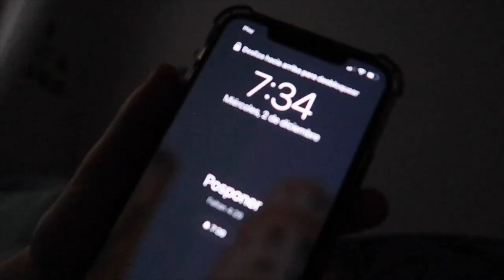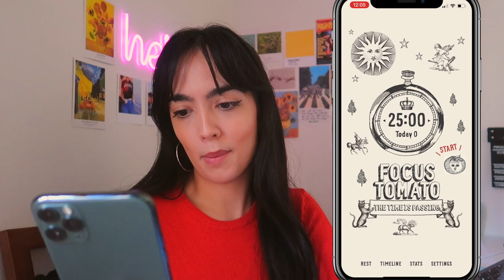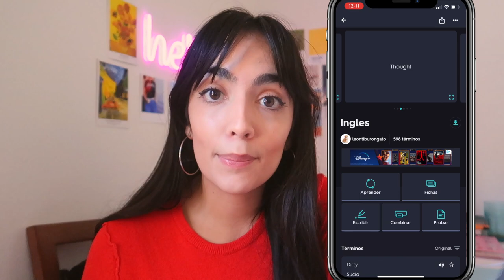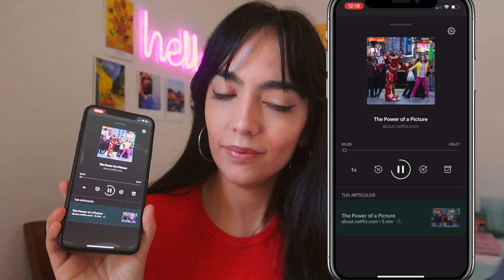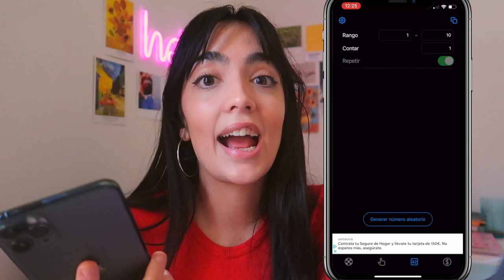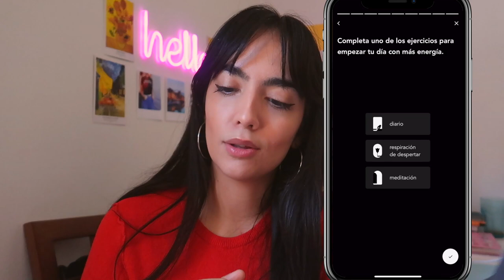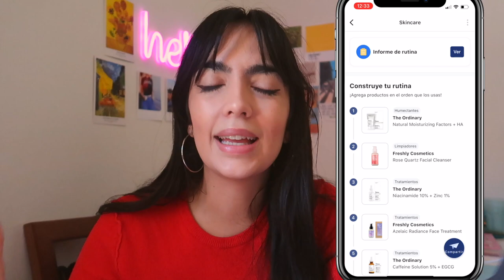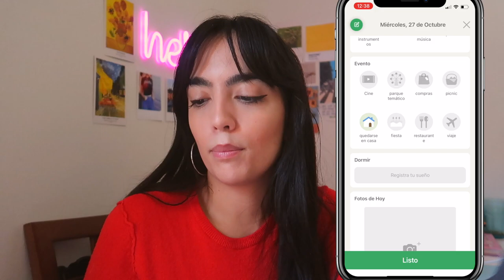12 apps que NECESITAS para mejorar tu vida 💥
Si quieres ser más productivo y consciente de tu bienestar y tu crecimiento personal, estas 12 apps te cambiarán la vida. 🌱
🏆8 Apps y Podcasts de BIENESTAR + Amor Propio ❤️👇🏼

¡Hola, hola!

Te traigo un vídeo muy especial recopilando las apps que más uso y que más útiles me han sido para mejorar mi productividad, ser más consciente de mi bienestar, mi cuidado personal y mi crecimiento personal. Cada una de las apps te ayuda a ser más productivo, permanecer motivado, mejorar tu calidad de vida y mucho más. Y por supuesto, siempre priorizando y ayudando a que tengamos amor propio, que disfrutemos también de nuestro merecido tiempo de descanso y sin caer en esa falsa idea de 'productividad'. 🧡 ¡Te leo en comentarios!

Productividad, Hábitos y Self care que cambian tu vida 🌱

  🥨 𝑚𝑢𝑐𝘩𝑜 𝑎𝑚𝑜𝑟 🥨

Music by vv e r e vv o l f - Sugar & Spice

✨ Timestamps ✨

00:00 ¿Quieres ser más productivo?
00:37 Deja de procrastinar
00:51 Focus Tomato (Método Pomodoro)
02:09 No todo vale...
02:46 Avocation
04:01 TickTick
04:32 Quizlet
06:27 Headway
07:40 La falsa "productividad"
08:19 Pocket
09:39 Lucid
11:38 Tiny Decisions
13:53 Stoic
16:23 Necesitas saber esto
16:59 Aloe Bud
18:51 Picky
20:37 DailyBean
22:52 El secreto de la productividad
23:10 Detrás de cámaras (Tomas falsas)